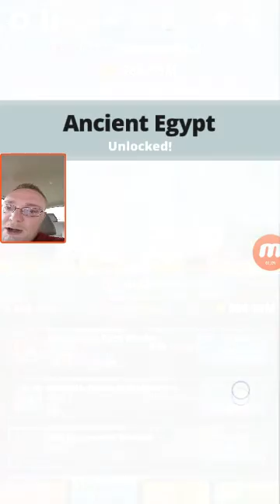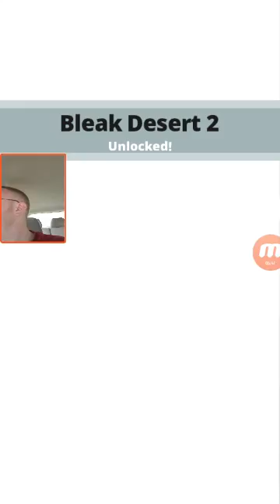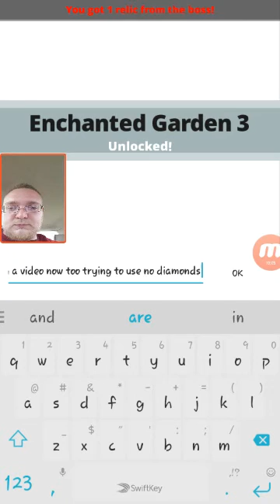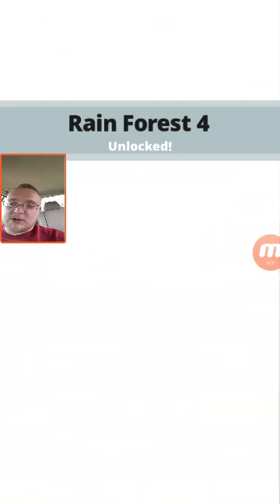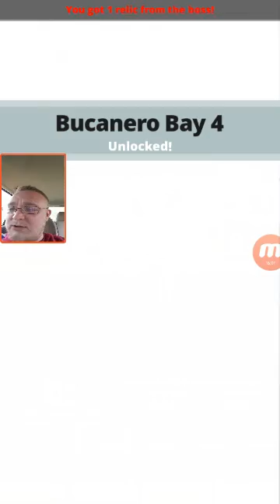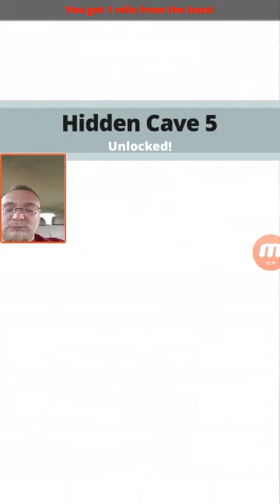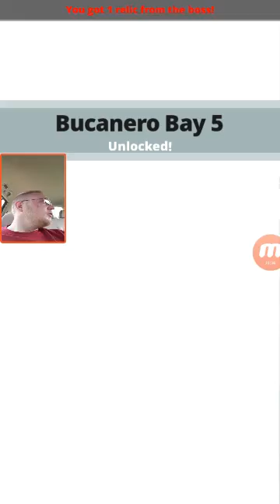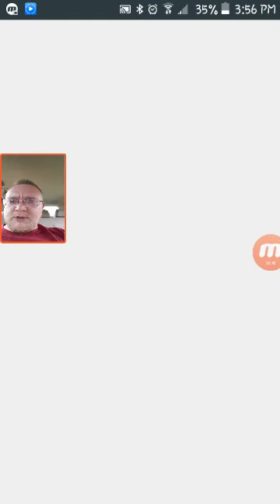Tap titans: from prestige to stage 260 with NO DIAMONDS! 24 minutes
I was still grinding but my phone stopped recording so I'll have to pick back up in a later video to show yall how far I end up making it before I hit a wall :)